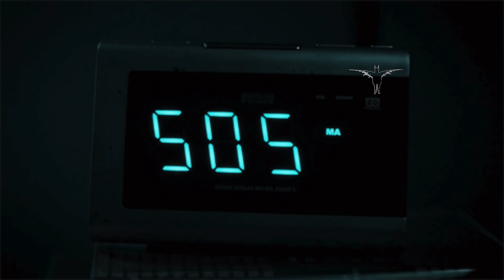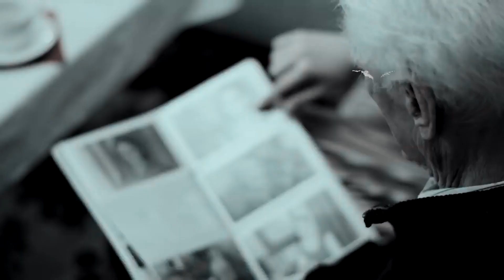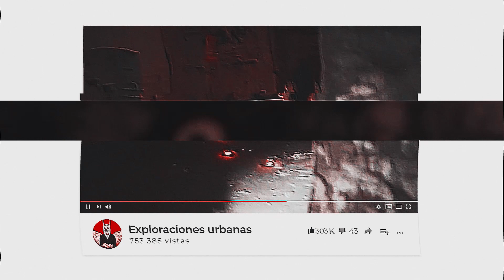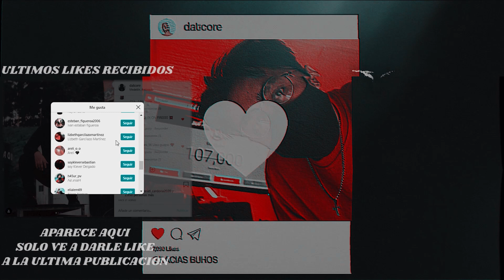¿Cuerpo en un abandono? | 4 Exploraciones Urbanas Y Fantasmas Que TERMINARON MUY MAL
Horrores obscuros que solo pueden ser descritos como, pesadillas reales. Vivir una exploración urbana es como viaje hacia ello.

El simple hecho de internarse en un sitio hostil ya es aterrador, ahora imagínate internarte en la noche, bajo una fría lluvia y completamente solo. Las probabilidades de que algo malo ocurra, son interestelares, por eso el concejo más noble que te puedo dar, es no entrar, pero si eres osado y lo haces, tienes que atenerte a lo que sea, puedas encontrar.

¿Cuerpo en un abandono?  | 4 Exploraciones Urbanas Que TERMINARON MUY MAL

¡Un abrazo Buhitos!